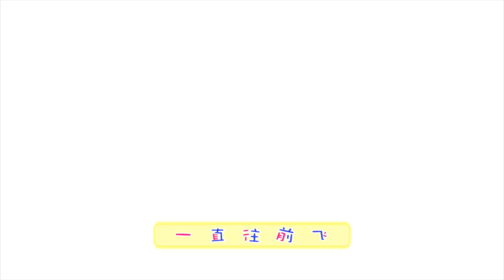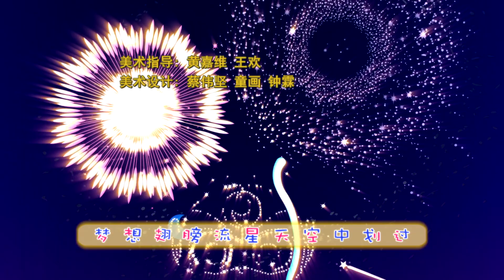開心寶貝之奇幻之旅 第八季 17：災難預測者丨HappyFriends8：A Fantasy Travel丨開心超人第八季